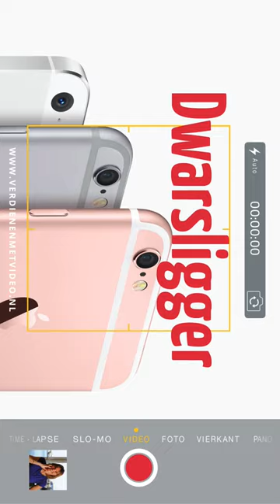Vertical video vs. horizontal video: wordt vertical video de nieuwe standaard?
Vertical video vs. horizontal video

Een lezer van mijn blog Verdienen met VIDEO stuurde me laatst een mail waarin ze de volgende vraag stelde: “Wanneer denk je dat vertical video fully accepted en normaal zal zijn? Ik weet dat het die kant op gaat maar misschien te risky om teveel first mover te zijn”

Business coach Noortje Janmaat van Verdienen met VIDEO leert zelfstandig ondernemers, zoals coaches, trainers en adviseurs, hoe ze met hun eigen iPhone video's maken, zodat ze online beter zichtbaar worden en gemakkelijker klanten krijgen.

Ze helpt ondernemers om op een authentieke en strategische manier de juiste online marketing tools in te zetten om hun producten en diensten beter te lanceren en te verkopen via het internet.

Mis niet langer de nieuwste video's van Noortje Janmaat van Verdienen met VIDEO